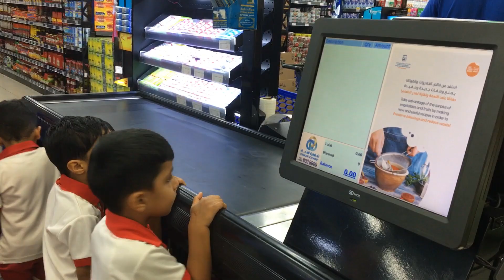WorldNursery EFT Fruits and Vegetable Market Video Album LB 26 10 2023